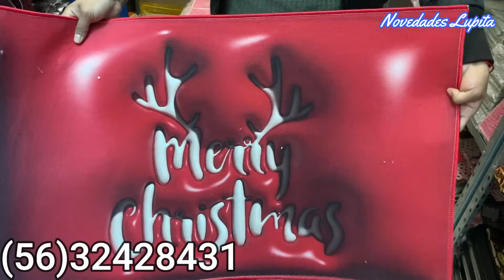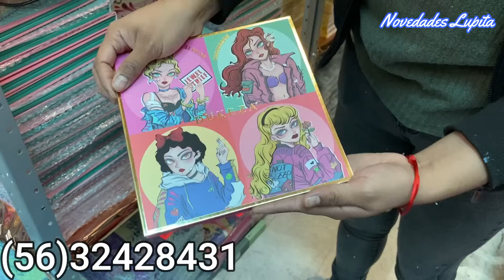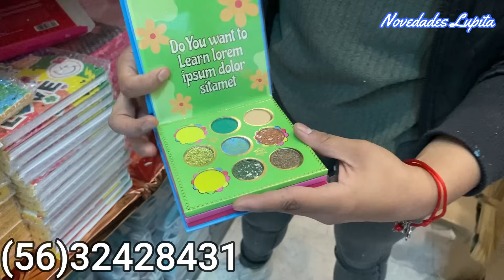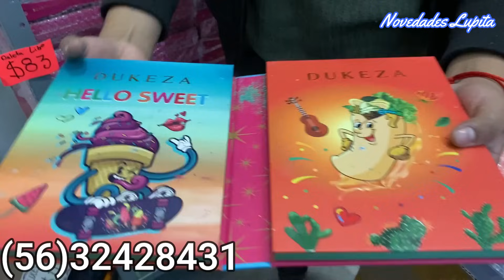Bodega China Escondida en Lecumberri 😱 Precios BARATOS X PIEZA | Maquillaje, Bolsa Boutique..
🔔DIRECCION🔔Tienda "Todo Mayoreo"
Calle Lecumberri 32 Local 12 Centro, Cuauhtémoc, 06000 Ciudad de México, CDMX
Horario de Lunes a Sábado de 10:00 AM a 4:00PM